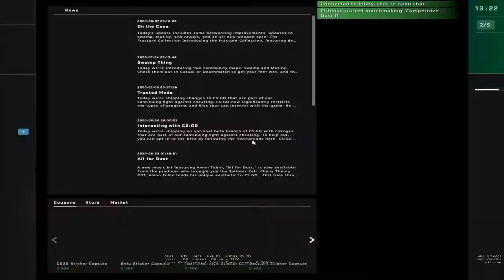schnelles D2 SuperScout -|ALMO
ein schnelles geht immer :P

► Mein Equipment

● mouse pad
● gaming mouse bungee
● 3x monitors
● mic arm
● Gamecapture Card